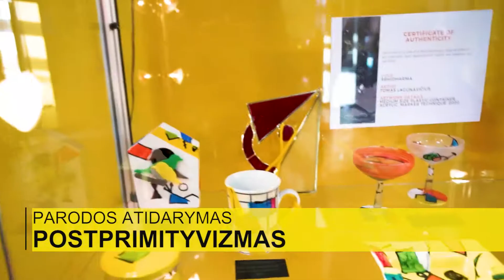Tomas Lagūnavičius | Parodos "Geltona" atidarymas